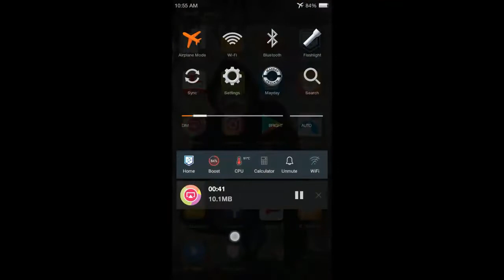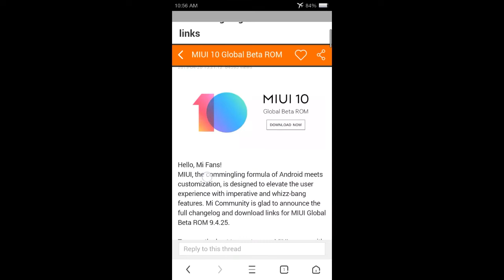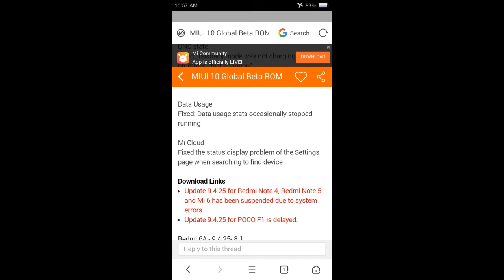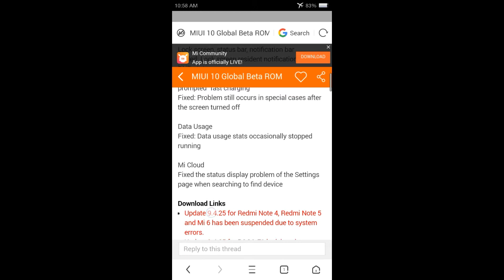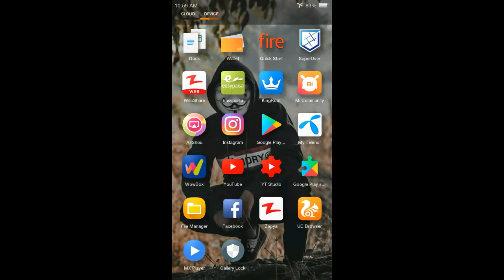MIUI 10 9.4.25 GLOBAL BETA UPDATE MORE SUSPENDED DEVICES LIST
Assalam o alaikum dosto aj ki is video ma main ap ko MIUI 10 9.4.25 GLOBAL BETA UPDATE K BARE MAIN BATAOON GA TO agr ap mere channel pr new heen to mere is channel ko subscribe kr leen or sath diye gae bell icon ko bhi press kr deen taake mere new updates ap k pass jald az jald phonch sukeen shukriya.